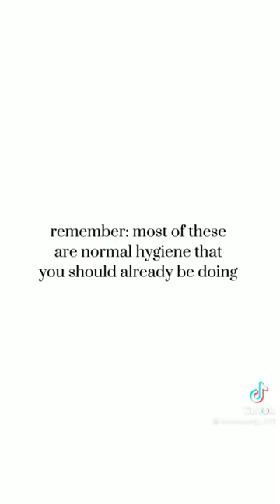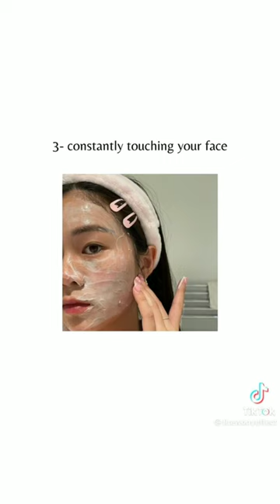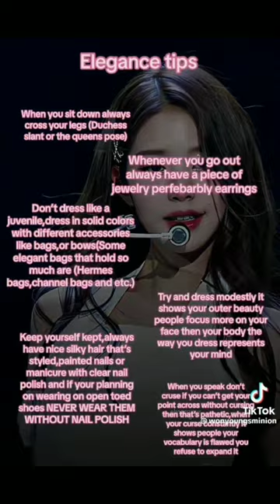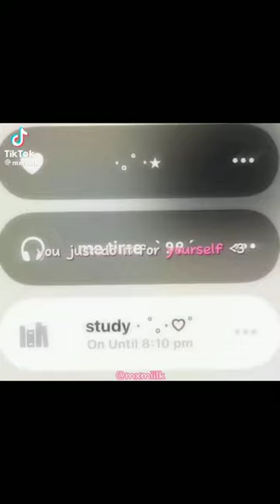Wonyoungism Tiktok Compilation 🤍